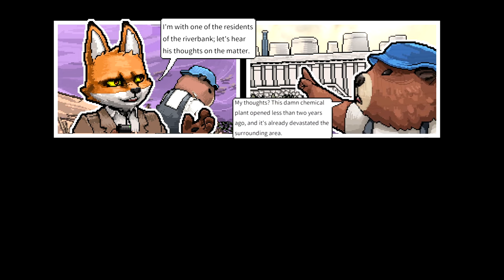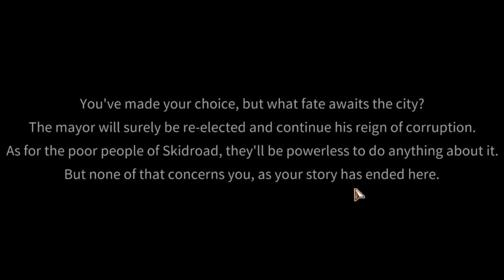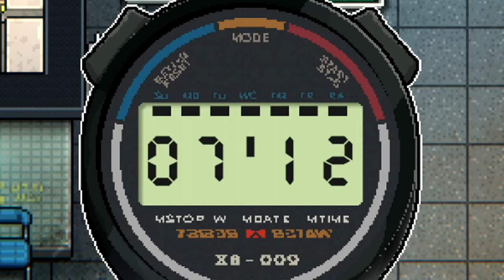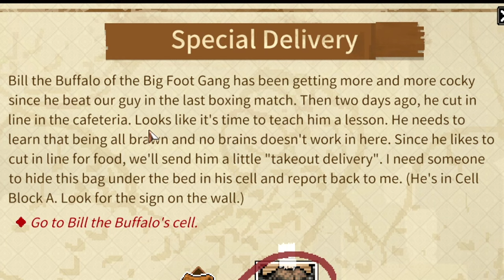Surviving In The TOUGHEST Prison After Being FRAMED... (Back to the Dawn)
SOCIALS

About the game: In Back to the Dawn, you play a reporter caught up in a dark conspiracy and who got thrown into a maximum-security prison for not playing ball. Gather your wits and learn how to survive in this hostile environment. Explore every inch of the prison and exploit any weakness you find.